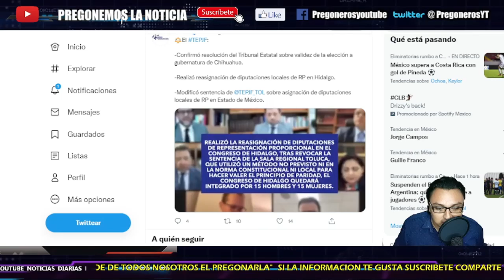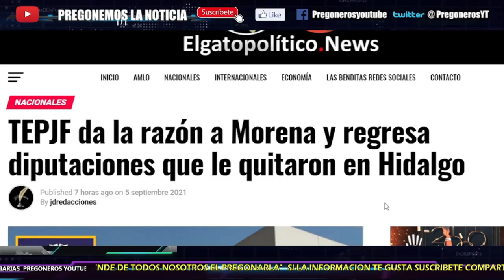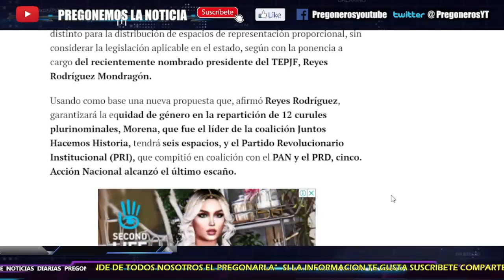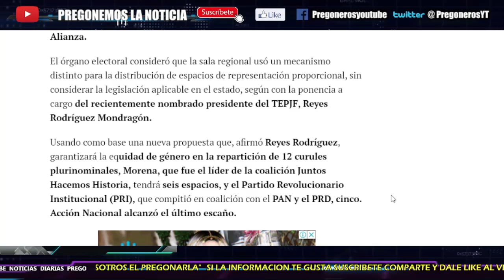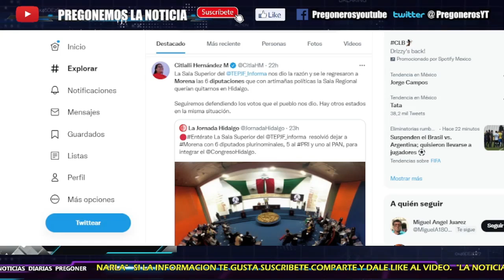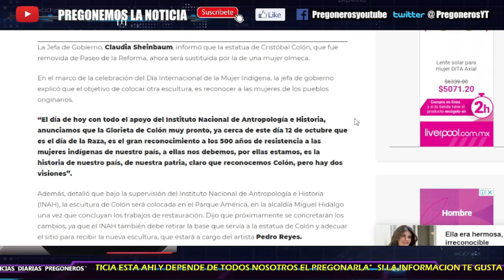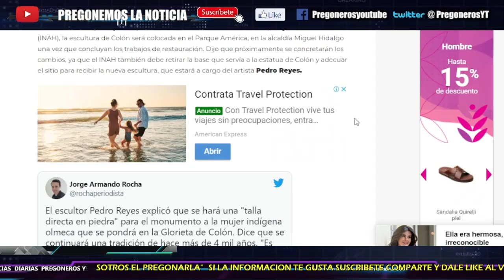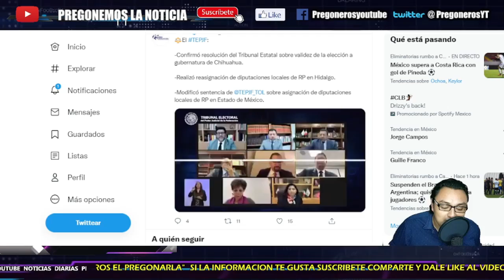¡ TRIBUNAL SE DOBLA Y LE DA LA RAZON A MORENA ! ¡ LE REGRESA DIPUTACIONES EN HIDALGO ! URGE REFORMA